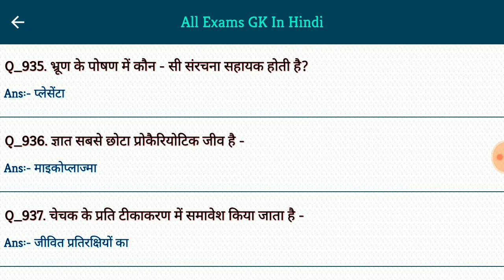Chemistry For Railway,SSC,UPSC,PSC,Govt Exam | Most Important Chemistry Questions | Study Rojgar